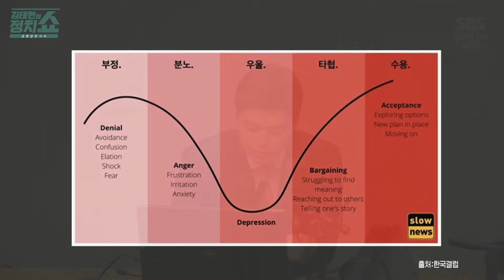김용태 "이재명 유죄 반사이익? 김여사 리스크 해법이 숙제" / SBS / 정치쇼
- 이재명, 정치생명 끝나...野 현실부정·분노 단계
- 조기대선 계속 시도하겠지만 생각대로 안될 것
- 지지층 흡수? 여사 문제 해결 없이는 안 넘어와
- 특검은 못 받지만...與도 책임 있는 자세 보여야
- 창원지검, 명태균 의혹 수사 제대로 해주길
- 여사 라인 포함 전면 인적개편·개각 필요
- 여권 내 이재명 의문사 특위? 과연 적절한가
- '윤한홍 인선 막아' 명태균 추가 녹취? 허풍일 듯
- 이준석 폭로, 당시 당대표로서 적절치 않아
- 당게 논란? 당무감사 필요...절차 따라 판단을

■ 방송 : SBS 김태현의 정치쇼 (FM 103.5 MHz 7:00 ~ 9:00)
■ 일자 : 2024년 11월 19일 (화)
■ 진행 : 김태현 변호사
■ 출연 : 김용태 국민의힘 의원

[SBS 김태현의 정치쇼]